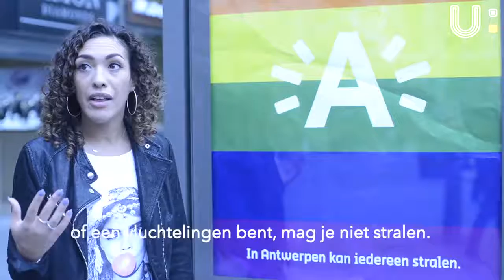In Antwerpen kan niet iedereen stralen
Dit weekend probeert Antwerpen met de Pride even de meest open stad van de wereld te zijn. Maar duizend regenbogen en een kloddertje roze verf kunnen niet verhullen dat Antwerpen geen stad is waar iedereen altijd helemaal zichzelf mag zijn, vinden deze activisten.